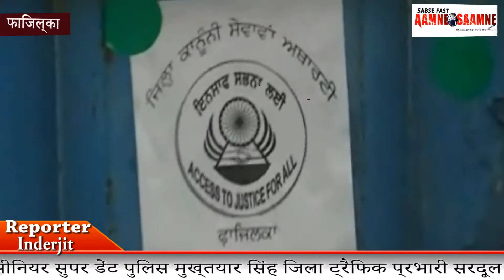फाजिल्का ट्रैक्टर-ट्रालियां टेंपो और स्कूल वेनो को रोककर रेडियम के रिफ्लेक्टर लगवाएंगे।